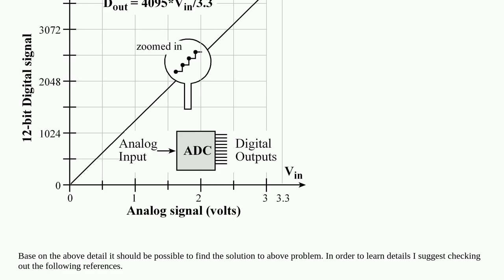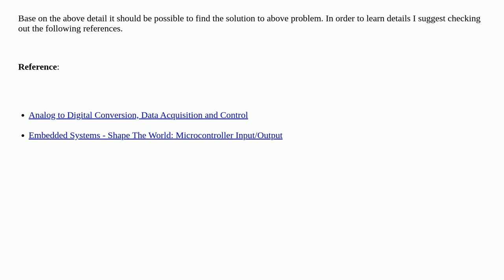Engineering: How to find the smallest change in voltage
How to find the smallest change in voltage

  electrical-engineering computer-engineering computer-hardware